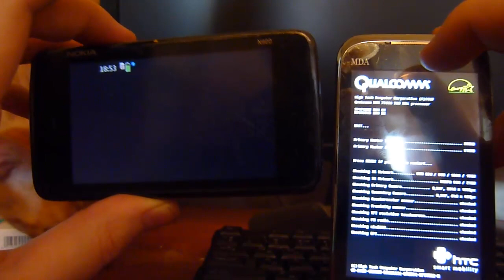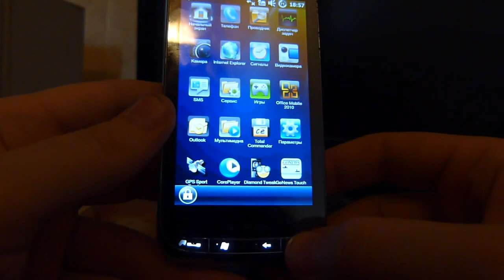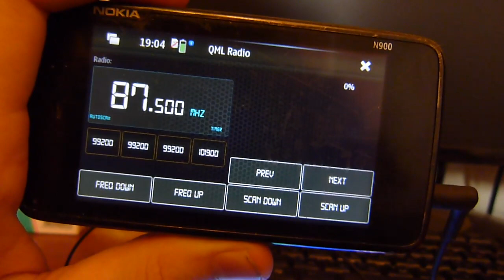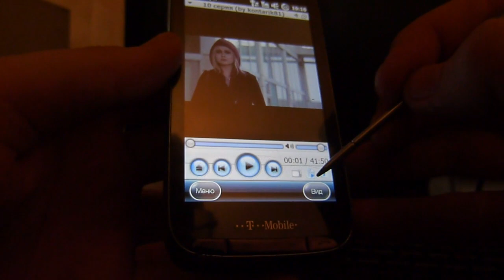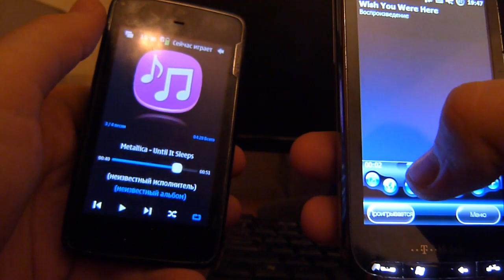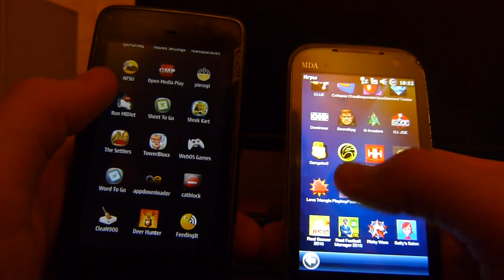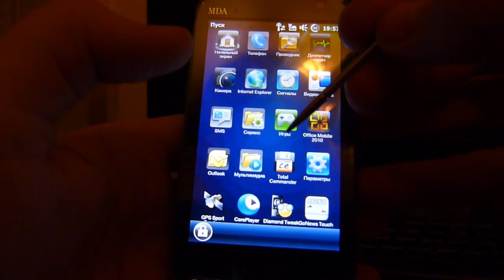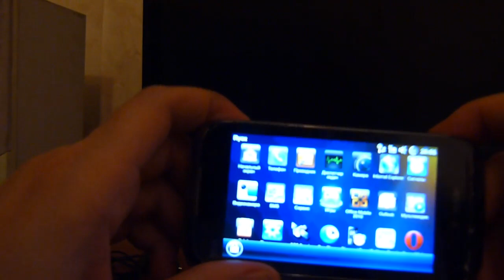HTC Touch Pro2 vs Nokia N900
Сравнение двух кверти смартфонов, в результате которого, у меня появился победитель, а как считаете вы?)